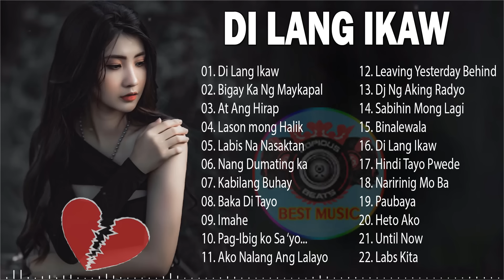DI LANG IKAW💔💖Pinoy Music Lover OPM Songs🎶Pamatay Puso Tagalog Love Songs 2022🔥🔥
DI LANG IKAW💔 BIGAY KA NG MAYKAPAL💖Pinoy Music Lover OPM Songs🎶Pamatay Puso Tagalog Love Songs 2022🔥

Mga Lumang Tugtugin Na Tumatak Sa Ating Puso't Isipan💖Dekada 70's 80's💕LUMANG TUGTUGIN💖Bakit Sinta

🤞 - Welcome to OPM Charts Youtube Channel
With good and new songs, you will feel comfortable listening to music every day.
🎶 - We will try to develop better content, so that listeners do not get bored when listening to music.
💦 Hope you guys always support my fanpape as well as my youtube channel.